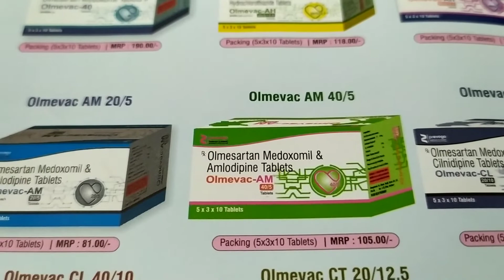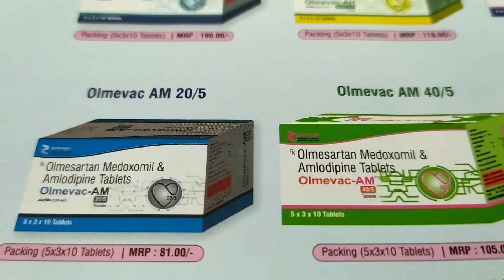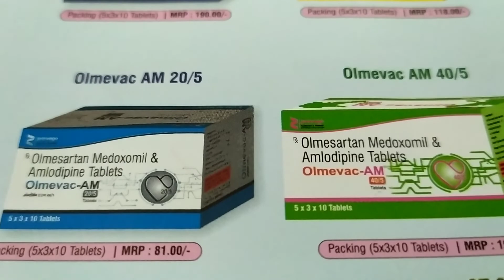Tab Olmevac - AM 20/5 & 40/5 mg( Olmesartan and Amlodipin)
Indication:- it is used to treatment for blood pressure lowering medicine it is used to treatment Olmesartan - AM tablet contains a combination of Amlodipin and Olmesartan as it's active ingredient,it works by relaxing the blood vessels thoroughly decrease blood pressure, usually, treatment with Amlodipin is long term,even for the rest of your life,Talk to your doctor or pharmacist,if you want to Stop talking Amlodipin, stopping may your blood pressure to rise and this may increase your risk of heart attack and stroke, if you have long using this medicine regularly for several works,do not suddenly stopped using it, stopping suddenly may cause your chest pain or high blood pressure to come back or get worse check with your doctor or pharmacist for the best way to reduce gradually the amount you are taking before stopping completely.